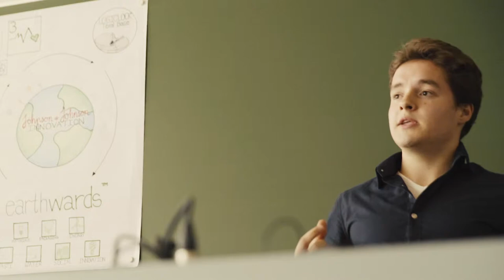International week on Sustainability | Faculty of Business and Economics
The objective of International Week is to foster a global perspective and intercultural climate. By exposing students to international perspectives on current issues in management, the I-Week experience provides an opportunity to reflect on ethical issues in the business world through a multidisciplinary approach. It offers students the chance to improve their language and intercultural skills in a course specific context. Students participate in lectures delivered by foreign visiting professors and business managers with international experience.